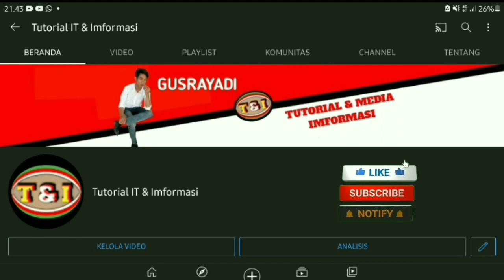PENERIMAAN CPNS 2022 DITIADAKAN, BAGAIMANA NASIB PPPK ?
INFO TERBARU, Penerimaan CPNS 2022 DITIADAKAN, Bagaimana NASIB PPPK? Begini Penjelasan BKN.